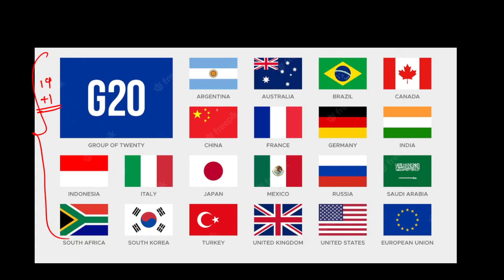GPSC Current Affairs | GPSC Exam Preparation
Current Affairs For GPSC | GPSC Current Affairs | GPSC Express,
Nov 2022 Current Affairs in Gujarati | GPSC Express,
Daily Current Affairs In Gujarati | GPSC | TET | Forest Guard ,
Daily Current Affairs In Gujarati | GPSC Exam Preparation,
GPSC Current Affairs In Gujarati | GPSC Exam Preparation | GPSC Express,
Gujarat Pakshik Current affairs,
GPSC Express,